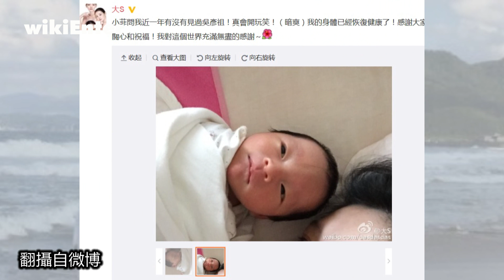汪小菲曬兒照自誇像吳彥祖 小玥兒抱弟弟天倫樂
39歲的女星大S徐熙媛，日前為了生下第二胎寶貝兒子，
生產期間一度因為宮縮頻繁癲癇發作，住進加護病房，
引發外界高度關注。經過兩次急救已無大礙，母子均安。
隔了一周，大S終於現身微博親自報平安，
感謝大家的關心和祝福，她也不忘曬出兒子的正面照，
小寶貝不但有高挺的鼻子，微翹的菱角嘴，
還有一頭濃密的黑髮，相當帥氣。
爸爸汪小菲更老王賣瓜，自誇兒子長得像男神吳彥祖。
這也難怪早前小S大讚外甥帥到連她都害羞了。

有子萬事足的汪小菲近日也加入炫娃行列，
他分享了女兒汪希玥抱著弟弟的照片，
一家人幸福洋溢，羨煞旁人。
據說小玥兒每天回家都會溫柔的抱著弟弟，
從來不爭寵，而她一臉淡定的小大人模樣，
也被說像極了大S和汪小菲小時候。